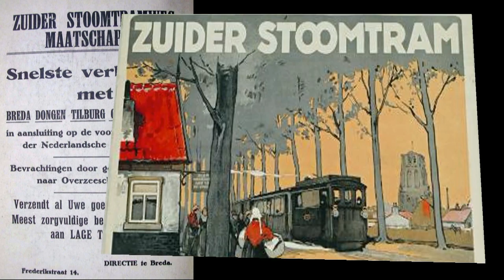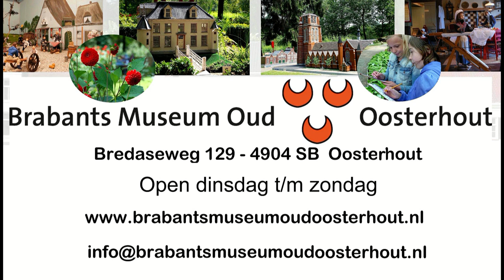Flinke uitbreiding van het spoorwegemplacement